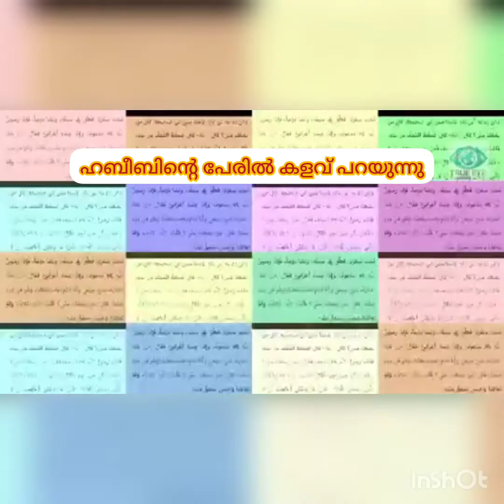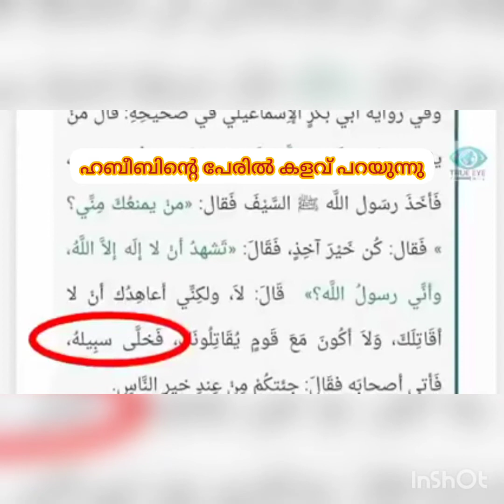പാർട്ടിയിൽ ആൾബലം കൂട്ടാൻ വേണ്ടി അഫ്സൽ ഖാസിമി നബി(സ) തങ്ങളുടെ മേൽ പച്ചക്ക് നുണ പറയുന്നു